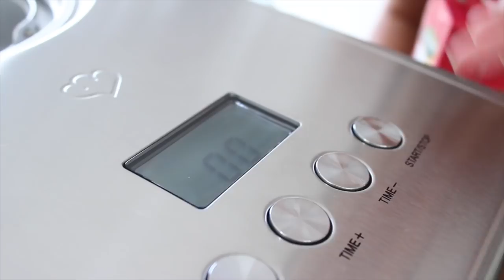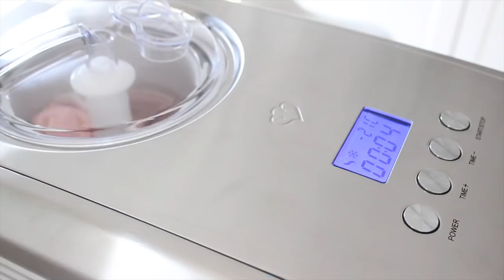Eis wie in der Eisdiele? Eismaschine UNBOXING & Live Test | yummypilgrim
Eiscreme wie in der Einsdiele? Das muss ich ausprobieren! Ich habe mir einen Eismaschine mit Kompressor gekauft und teste sie das erste Mal mit euch zusammen aus. Wie gut gelingt mir das vegane Eis? Seht selbst!

Werbung
Mein Kochbuch YummyKitchen